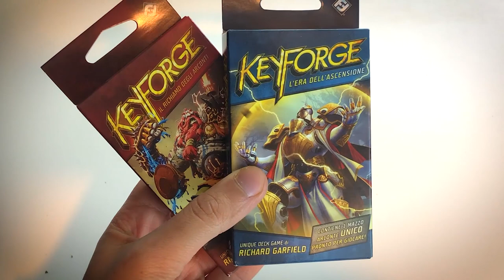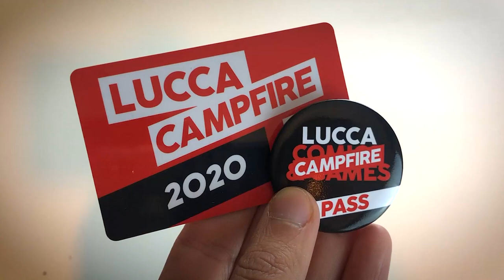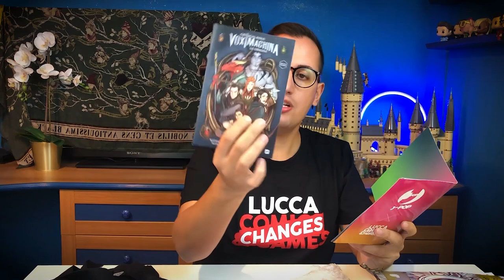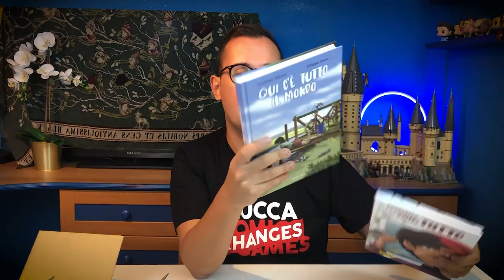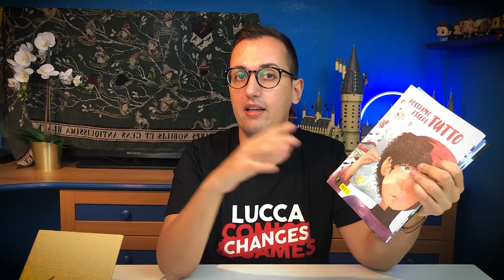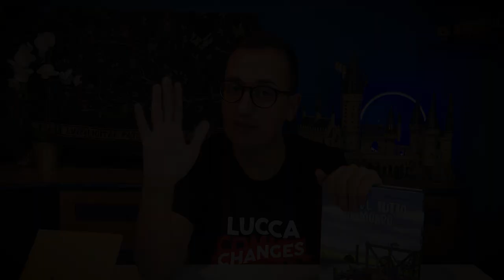UNBOXING BagOfLucca e altre novità - Lucca Comics 2020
Quest'anno il Luccs Comics cambia faccia e si adatta al periodo burrascoso che stiamo attraversando. Oggi vi parlerò dei Campfire e di come si svolgerà la manifestazione e vi mostrerò il contenuto della bag of Lucca.

Possiamo essere tutto
Qui c'è tutto il mondo

Il segno Immortale

PROMOZIONI AMAZON PER VOI:
30 GIORNI Amazon Prime Video GRATIS
30 GIORNI Amazon Prime GRATIS
30 GIOTNI Music Unlimiter GRATIS